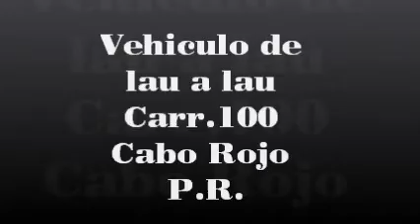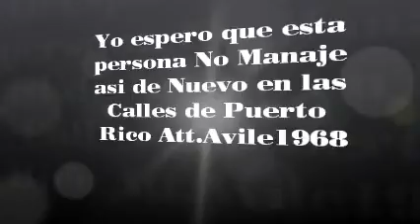AVISO ..Un Chofer o un Aprendis Carr.100 Cabo Rojo P.R. Avile1968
No se la causa porque el chofer conducia asi .